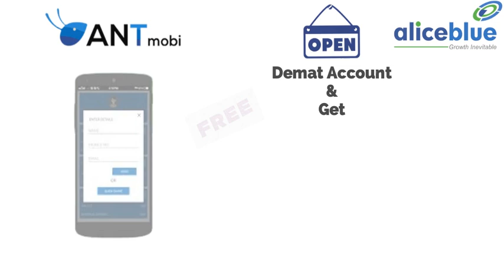Aliceblue_TamilTalkies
Feel the Change in Technology & get 100+Technical Charts,Benefits of Scanners all together in Single Mobile Trading Platform ANT mobi.Register